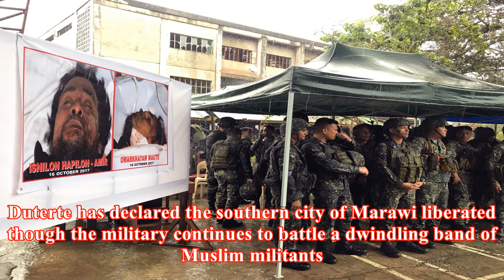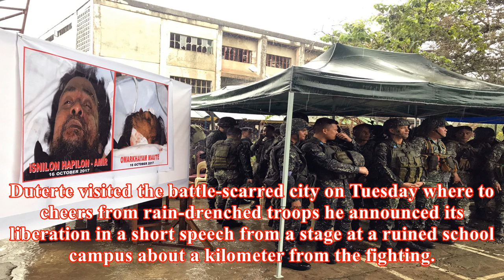Philippine military pushes to defeat last marawi fighters